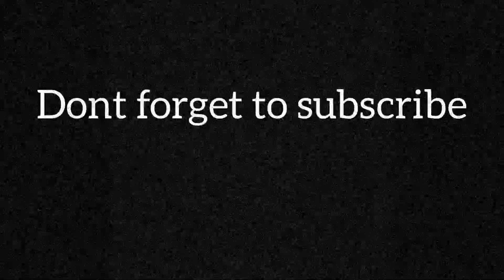XTVT MAIN APEX LEGENDS ! PS4 (BAHASA MALAYSIA) NO COMMENTARY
TAK SABAR NAK TUNGGU BATTLEPASS APEX LEGENDS 12 MAC NI ! Tah apa XTVT mengarut kat dalam video game APEX LEGENDS tu tembak pun melalut ! Jom kita tengok.. hehehe...

Untuk follow up aktiviti kami boleh follow INSTAGRAM kami -
gb_gamesbond

Sesiapa yang mencari GAMING MONITOR YANG HEBAT MACAM KAMI boleh beli LG GAMING MONITOR

Untuk mendapatkan GAMING EQUIPMENT yang HEBAT boleh beli di RAZER !!

Kalau ada masa yang terluang boleh datang bermain game di GAMESBOND KOTA DAMANSARA dan GAMESBOND SRI PERMAISURI